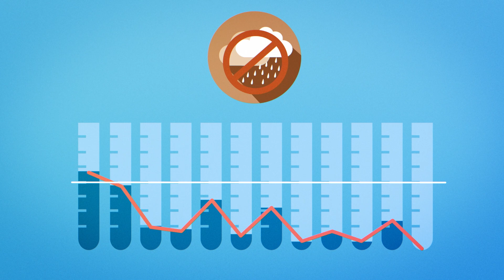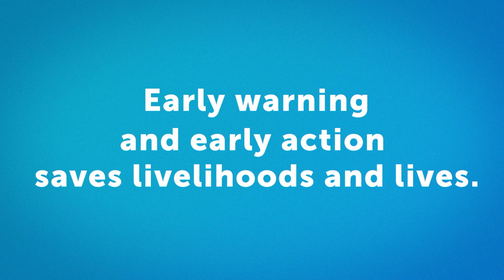Droughts in the Pacific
Droughts come to Pacific islands and can cause water supply issues, as well as impacts on impact health, society, and the economy. When and how do droughts affect you in the Pacific?